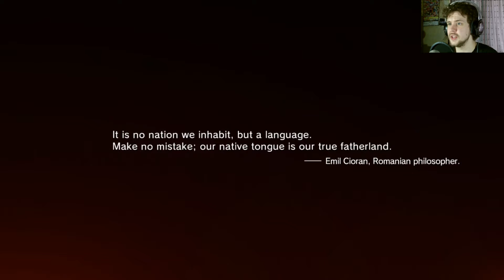Prologue - Metal Gear Solid V Part 1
Let's play Metal Gear Solid V Phantom Pain with The Shig